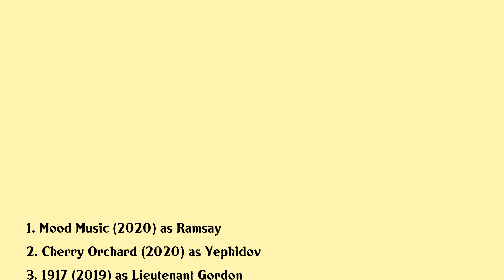Pip Carter Movies list Pip Carter| Filmography of Pip Carter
Pip Carter Full Movies List Filmography of Pip Carter

Latest movies of Pip Carter are:

1. Mood Music
2. Cherry Orchard
3. 1917
4. National Theatre Collection Consent
5. Denial
6. Spectre
7. Salting The Battlefield
8. The Eagle
9. National Theatre Live The Cherry Orchard
10. Christopher And His Kind
11. Robin Hood

Complete list of movies acted by Pip Carter are in this video.

Please Comment down your favorite movie of Pip Carter